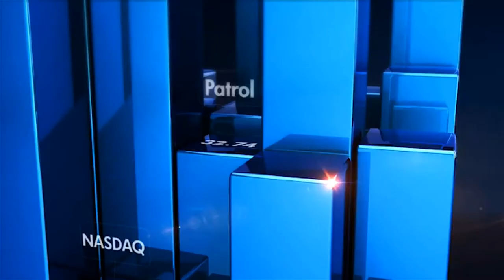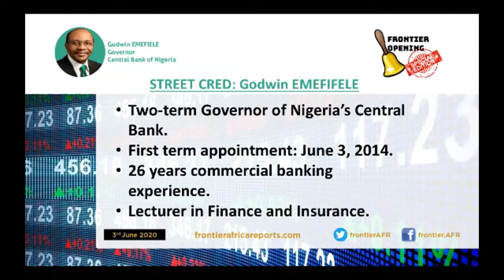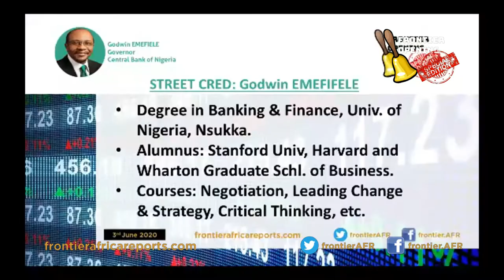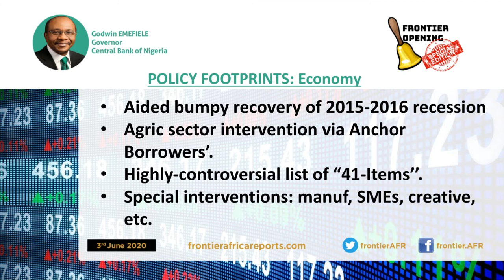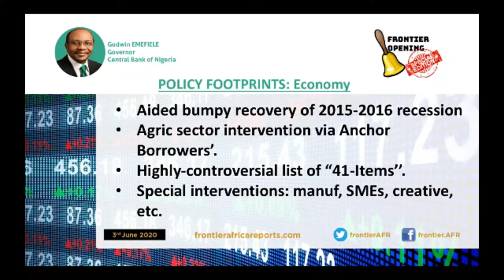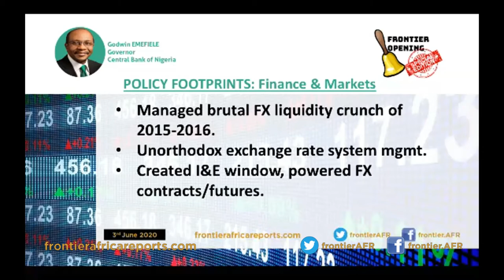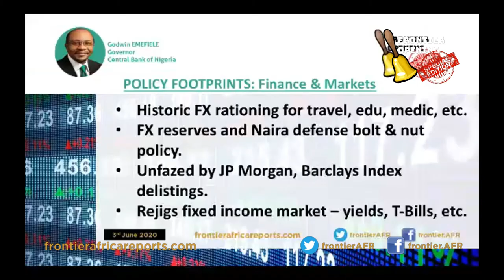Frontier Opening Bell (Special Edition) 6-Years of Godwin Emefiele: Monetary Policy Footprints